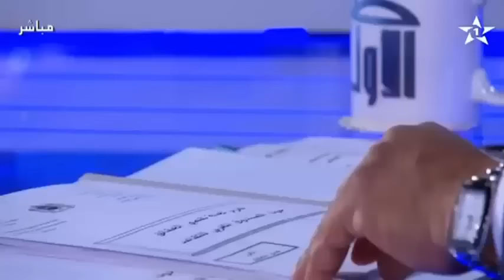على المباشر : موقف الاتحاد المغربي للشغل حول ملف التقاعد